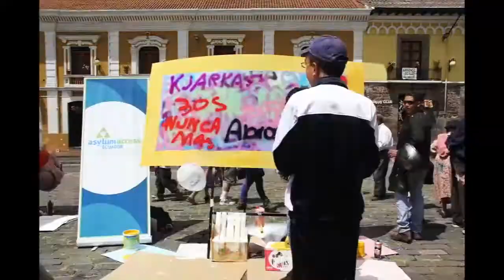World Refugee Day Graffiti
In Quito's historic center, Asylum Access Ecuador and artist HTM used graffiti art to raise awareness about refugee rights and to commemorate World Refugee Day.